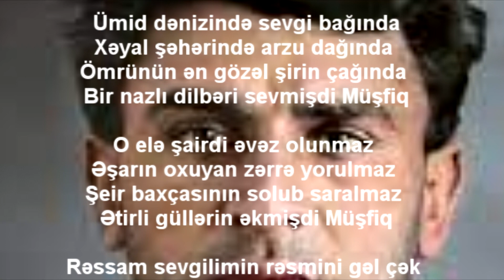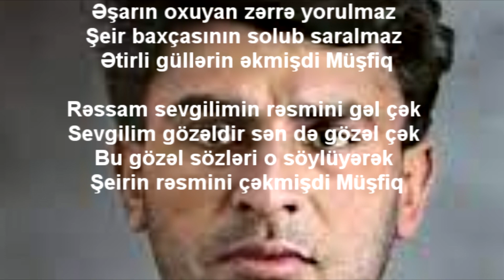Həsən Ümid - Müşfiq (səs: Güldiyar Zülfüqar)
Müəllif:       Həsən Ümid
Şeir:             Müşfiq
Səs:             Güldiyar Zülfüqar
musiqi:        @RubaAlHammouri
QEYD :
Şeir və ya qəzəlinizi  səsləndirməyimizi istəyirsinizsə,bu  ünvana bir şəkiliniz və yazdığınız şeiri latın grafikası ilə  göndərin:
(şeir və ya qəzəl yoxlandıqdan sonra yayımlanacaq)
Screen (ekrandan çəkiliş) qəbul olunmur!
Fonda,qaçan sətrlərdə,şeirdəki
qrammatik səhvlərə görə şeiri
göndərən şəxs məsuliyyət daşıyır
Şairin müəllif hüquqları qorunur.
Kanala aid materialları, istifadə
zamanı bizi unutmayın.
Ana sevgisindən məhrum olarkən
Yenicə dünyaya gəlmişdi Müşfiq
O uşaq çiynində dünya yükünü
Anasız atasız çəkmişdi Müşfiq

Ümid dənizində sevgi bağında
Xəyal şəhərində arzu dağında
Ömrünün ən gözəl şirin çağında
Bir nazlı dilbəri sevmişdi Müşfiq

O elə şairdi əvəz olunmaz
Əşarın oxuyan zərrə yorulmaz
Şeir baxçasının solub saralmaz
Ətirli güllərin əkmişdi Müşfiq

Rəssam sevgilimin rəsmini gəl çək
Sevgilim gözəldir sən də gözəl çək
Bu gözəl sözləri o söylüyərək
Şeirin rəsmini çəkmişdi Müşfiq

Həsən Ümid ©